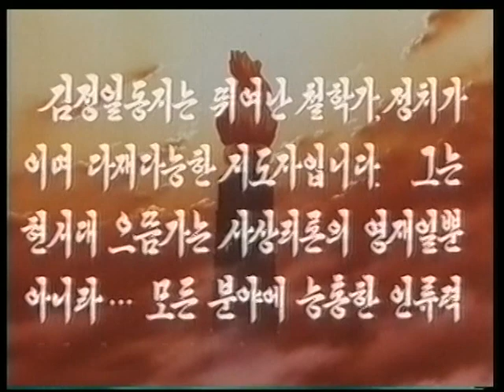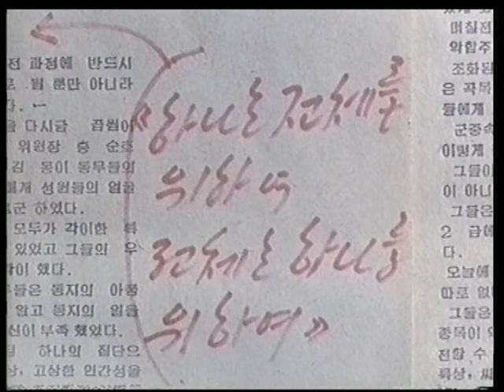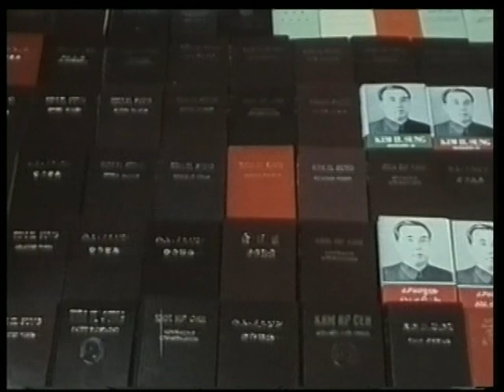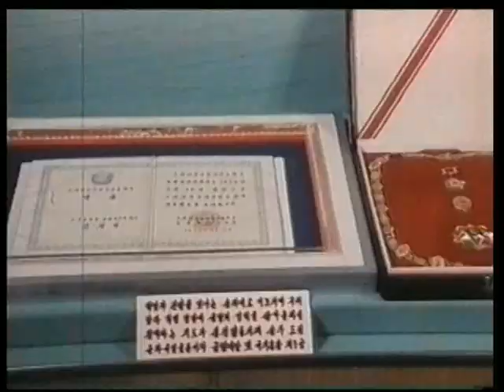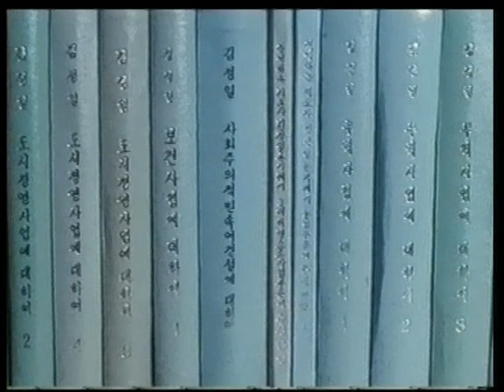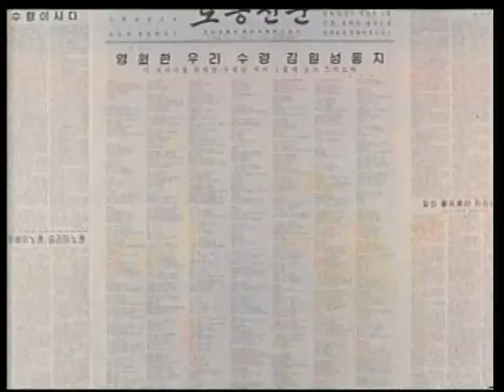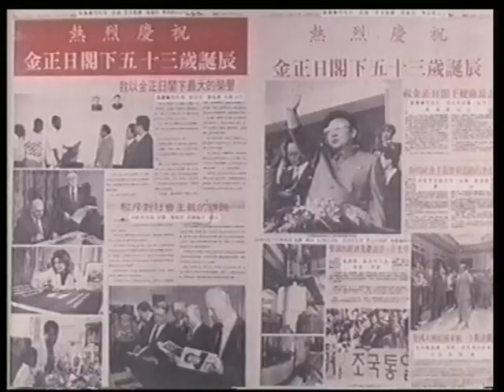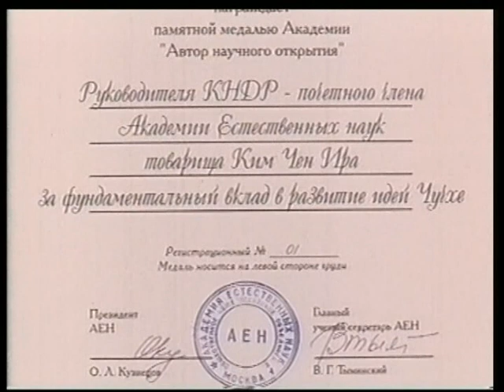North Korean Documentary: Respected Comrade Kim Jong Il is a Great Thinker and Theoretician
DPRK documentary with English narration.